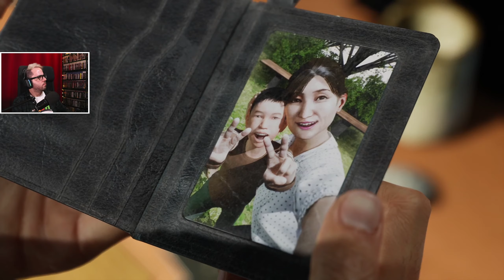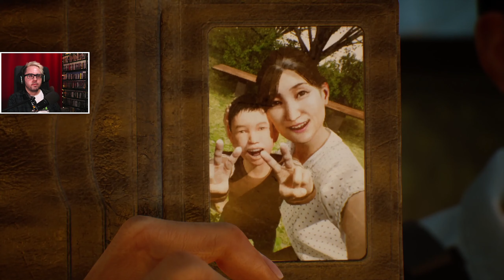Scared the s*** out of me! | Ghostwire Tokyo Part 2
Time for some Tales of Terror from Tokyo! Playing the latest from TangoGameworks: Ghostwire Tokyo!
I'm a huge fan of the Evil Within, so I'm very much looking forward to this game.

Archived Live Stream. Give me a follow over on Twitch